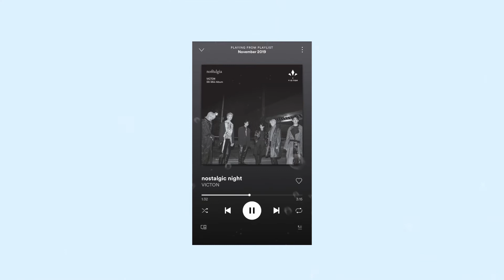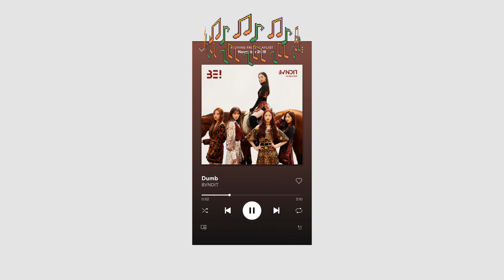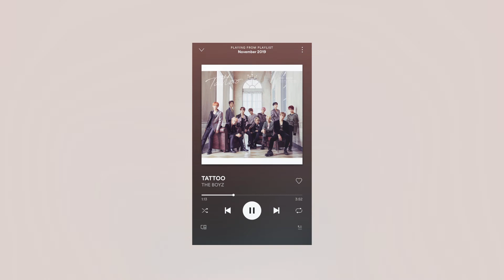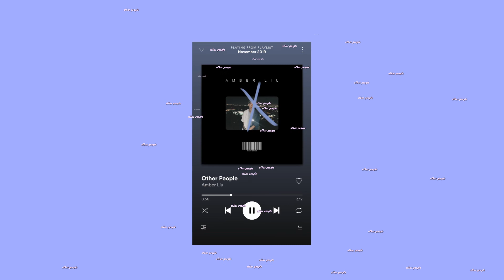november 2019 kpop playlist pt. 1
favorite releases from november 2019 pt. 1

- jessi (feat. jay park) - drip
- hinapia - drip
- b.i.g - illusion
- got7 - you calling my name
- lee jinhyuk - i like that
- victon - nostalgic night
- hyuna - flower shower
- dawn - money
- bvndit - dumb
- wayv - love talk (english version)
- 1team - make this
- the boyz - tattoo (japanese release)
- amber liu - other people
- zico - balloon
- park kyung (feat. j rabbit) - to love only once

[ intro: lee hi - 1.2.3.4 ]